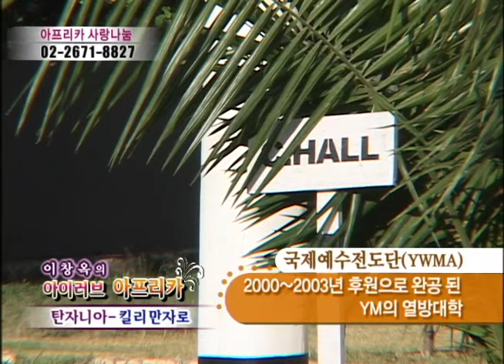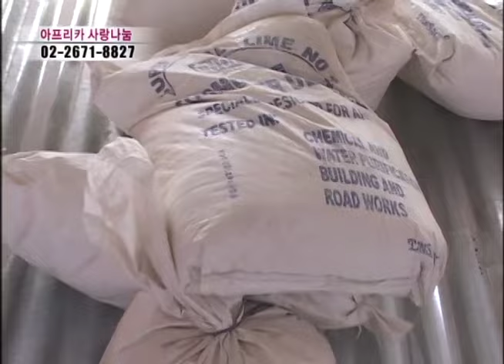[CTS TV] 16편 뉴 비전 미션스쿨! 희망의 기독교학교 -이창옥의 아이러브아프리카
안녕하세요!? 그동안 흐리던 영상을 선명한 고화질영상으로 새롭게 바꾸어 올렸습니다.  아프리카에 관심주셔서 감사합니다=아산테!!

2002년부터 본격적으로 시작된 아프리카대탐험 3만km 육로종단을 시작으로 이창옥의 아이러브아프리카는  그녀가 아프리카
나라들을 국경을 넘고 넘어 직접 찾아가 아프리카사람들과 함께 해보면서 그들에게 가장 절실한 것이 무엇인지, 무엇을 어떻게
도와야할 것인지 찾고 느끼며 그 실상을 방송을 통해 알리고 돕기 시작한다.

"이창옥의 아이러브아프리카"는 [CTS기독교TV] 21편 방영과, 공익채널 [WBC복지TV]  고정프로그램 수화자막방송 84편 방영에
이어 2008.04~2011.05월 까지 3년간 [CBS기독교TV]고정프로그램으로서 63편의 본방송과 재방송,  그리고 앵콜 방송을 통해
아프리카사람들의 고통 받는 실상을 가감없이 전한 선교 구제 사랑나눔 이야기이다.

이창옥은 38년 전 서부아프리카 라이베리아에서 살던 중 풍토병으로 사경을 헤메다 하나님의 은혜로 극적으로 새 생명을 얻게 된다.
그녀는 새 삶을 얻게 된 제2의 고향 아프리카에서 고통 받는 아프리카사람들을 위해 살겠노라 다짐한다. 그 후 긴 세월동안 많은
연단과 훈련을 거쳐 이창옥 선교사가 되었다. 그리고 그녀는 아프리카사람들을 도울 절실한 방향을 찾아서 수없이 아프리카 땅을
찾아다니며 보고 느끼고 그녀가 할일은 바로 아프리카에 있음을 깨닫고 최악의 슬럼가 사람들과 빈민가 원주민들을 도우며
함께 하고 있다.